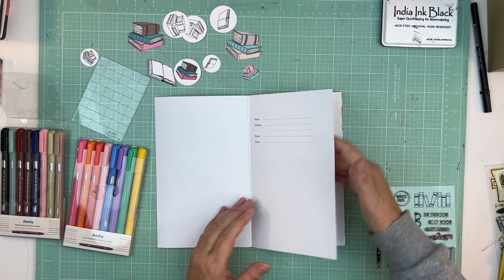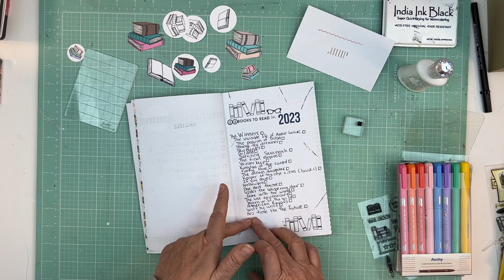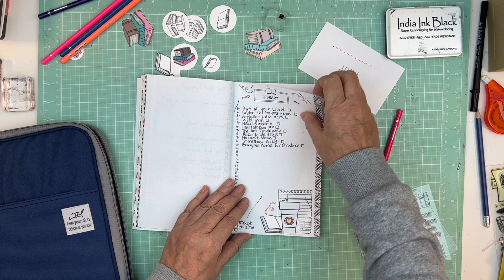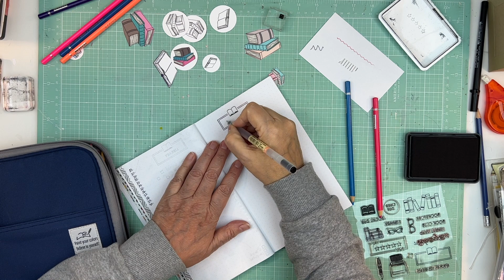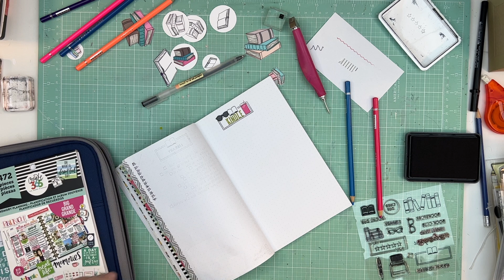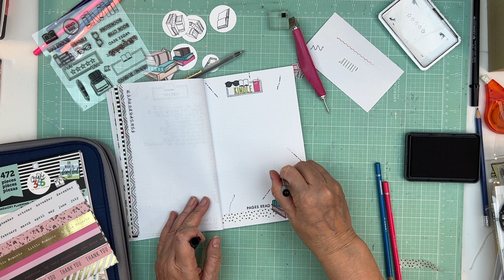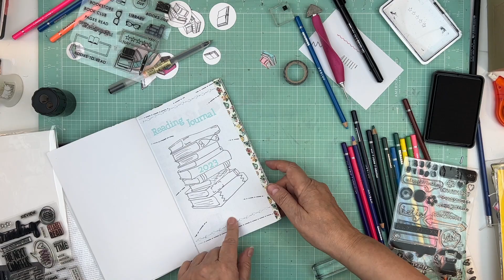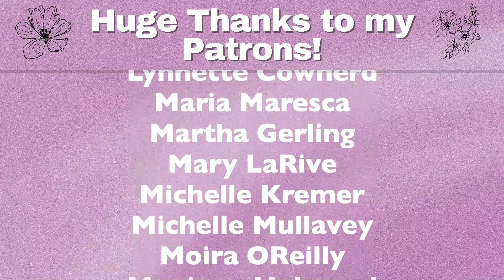Reading Journal 2023 Setup Part 2 | Challenges, Trackers etc...